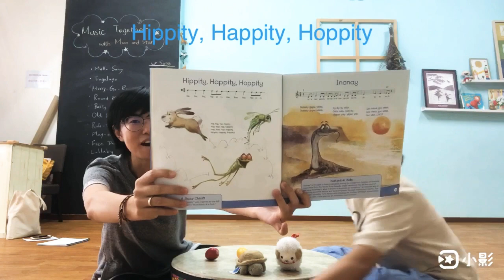Hippity, Happity, Hoppity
Music Together with Moon and Stars